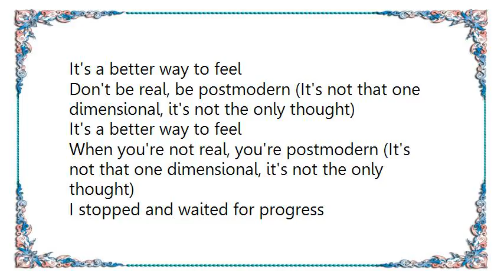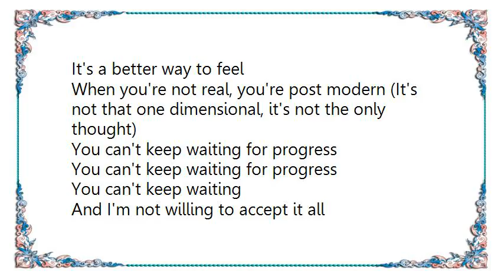Idlewild - These Wooden Ideas Lyrics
[Lyrics Idlewild - These Wooden Ideas]
It's a better way to feel
Don't be real, be postmodern (It's not that one dimensional, it's not the only thought)

When you're not real, you're postmodern (It's not that one dimensional, it's not the only thought)

I stopped and waited for progress
I stopped and waited
But I'm not willing to accept it all

This wooden idea is your method of repetition
This wooden idea is how you sell reduction

It's the best way to feel
Don't be real, be post modern (It's not that one dimensional, it's not the only thought)

When you're not real, you're post modern (It's not that one dimensional, it's not the only thought)

You can't keep waiting for progress
You can't keep waiting
And I'm not willing to accept it all

I bet you don't know how to spell contradiction
I bet you don't know how to sell conviction